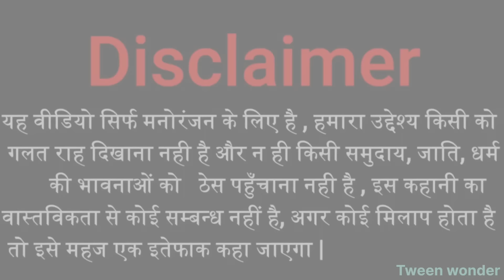गधडिया ने किया वीरपाल का मर्डर 😱 Part 2 | gadariya gangster | tween wonder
gadariya gangster
gadariya ki comedy
gadariya comedy
tween wonder
gadariya
tween tackle
tween insaan
tween craft

 comedy video :--